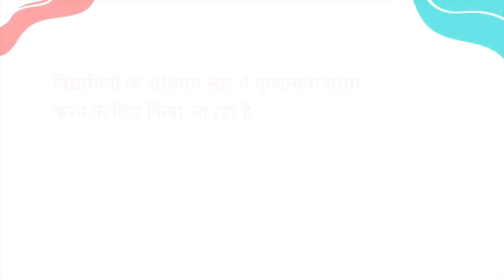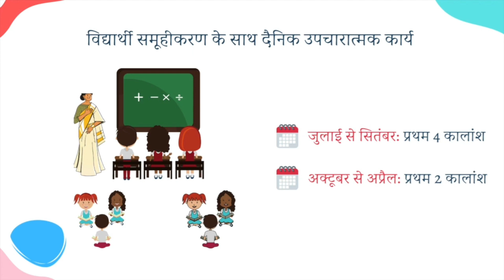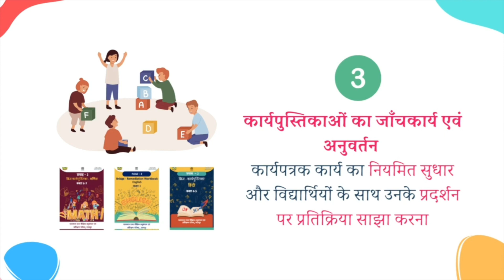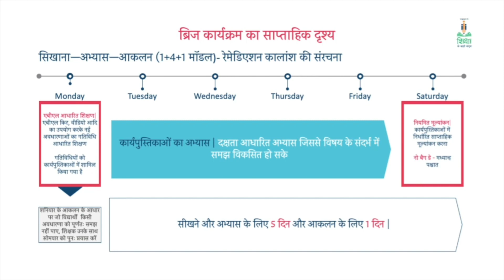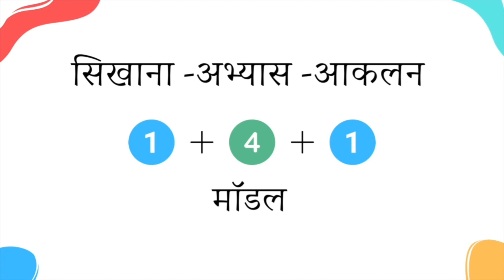राजस्थान के शिक्षा मे बढ़ते कदम || ब्रिज रेमेडिएशन कार्यक्रम- क्या, कब? || RKSMBK Bridge remediation